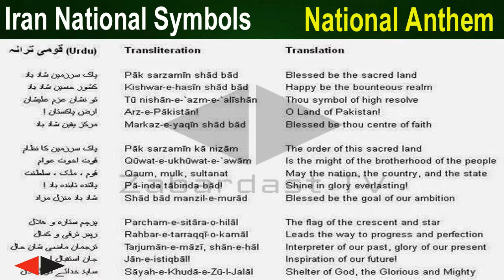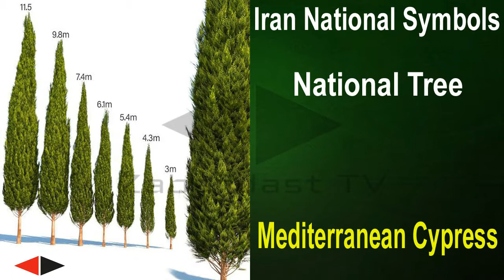National symbols of Iran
National symbols intend to unite people by creating visual, verbal, or iconic representations of the national people, values, goals, or history. These symbols are often rallied around as part of celebrations of patriotism or aspiring nationalism (such as independence, autonomy or separation movements) and are designed to be inclusive and representative of all the people of the national community.